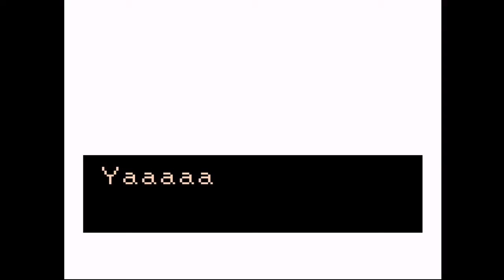Babby's First Dungeon- Oracle of Seasons Part 1- SQUEEZE THE WORLD! Gaming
Starring Jeff Goldblum as General Onox!